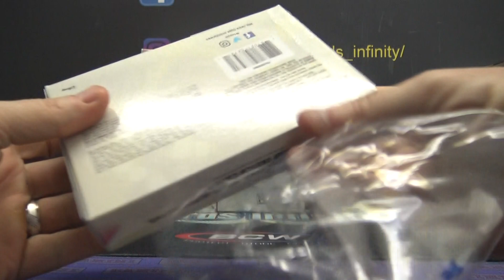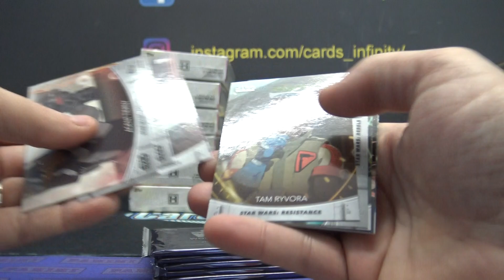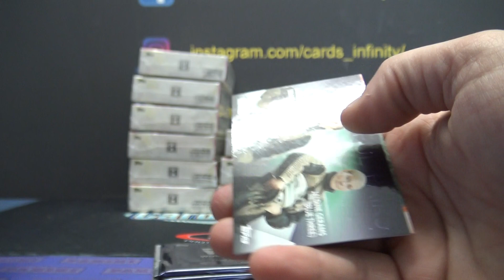DJ's 2020 Star Wars Women Box Break